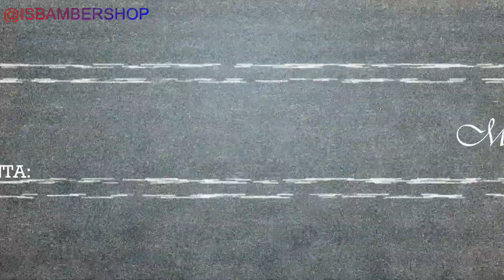DEGRADE Bambershop. Feat. BARBER and COFFE